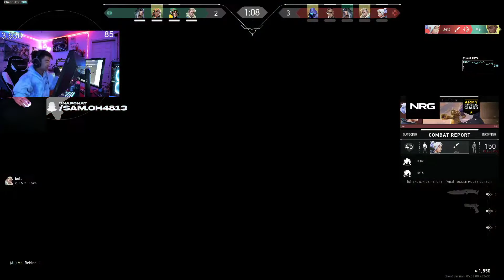THE TRASH TALK IS TOO FUNNY🤣 | NRG s0m & FNS vs Stewie2K & Brax | RANKED GAMEPLAY | FULL MATCH VOD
*Audio starts at 1:45